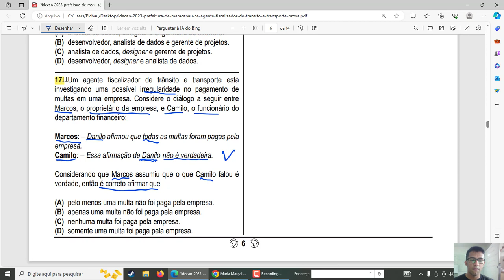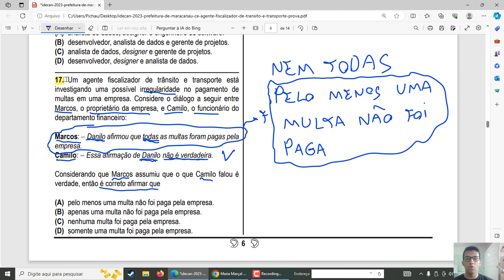IDECAN -RACIOCÍNIO LÓGICO- Q17- AGENTE DE TRÂNSITO E FISCALIZADOR DE TRANSPORTE 2023.